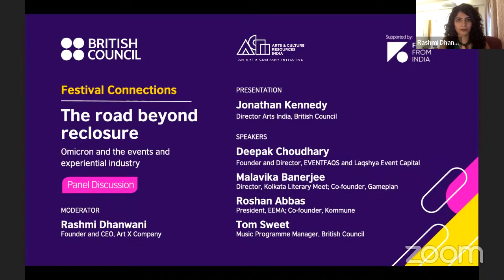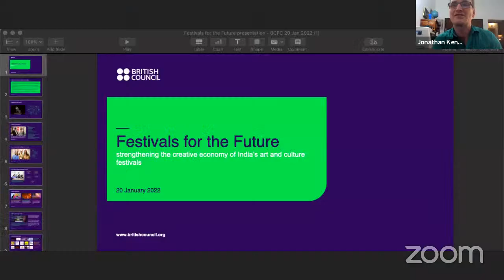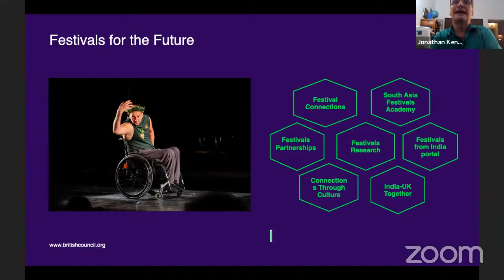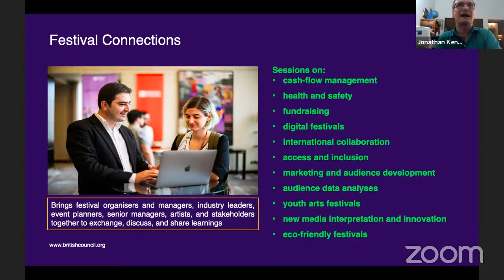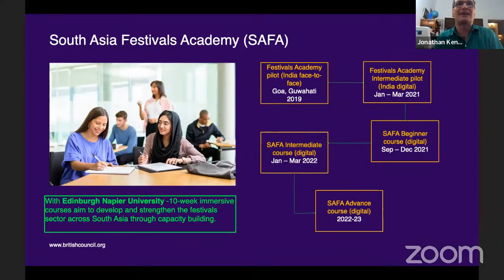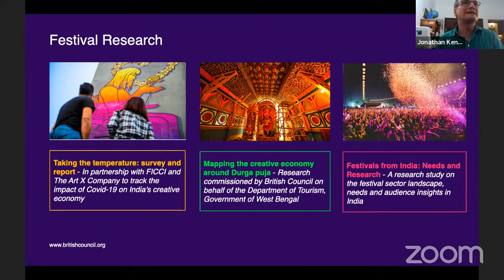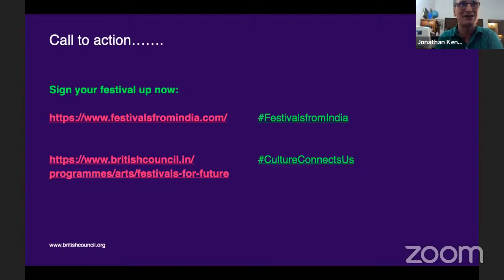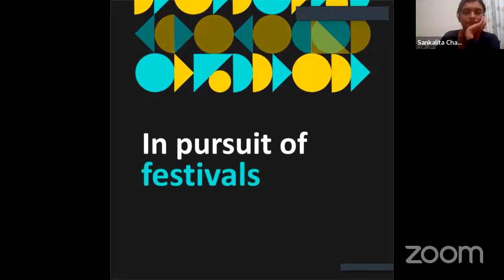The Road Beyond Reclosure: Omicron and the events and experiential industry | Festival Connections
As the festivals, events, and experiential industry face the impact of another wave of disruptions, postponements, and cancellations due to the highly contagious Omicron variant – this responsive session brought together experts and leaders to identify some of the practical action and immediate support available to the industry. The panel proposes possibilities to think about the future of public experiences, community celebrations, and cultural life in a post-Covid world.

Presentation:
1) Jonathan Kennedy, Director Arts India, British Council

Speakers:
1) Roshan Abbas, President, EEMA; Co-founder, Kommune
2) Malavika Banerjee, Director, Kolkata Literary Meet; Co-founder, Gameplan
3) Deepak Choudhary, Founder and Director, EVENTFAQS and Laqshya Event Capital
4) Tom Sweet, Music Programme Manager, British Council

Moderator:
1) Rashmi Dhanwani, Founder and CEO, Art X Company

The project is focused on supporting the long-term development, economic empowerment, and systemic change of India’s emerging festivals sector.